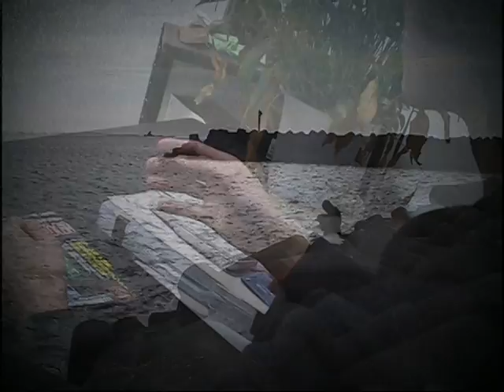the Shocking, Strange deep sea fish animal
Bizarre and weird at the close of your event and strangely eerie, gruesome cases, terrible curse, curse, curse, strange psychic phenomena